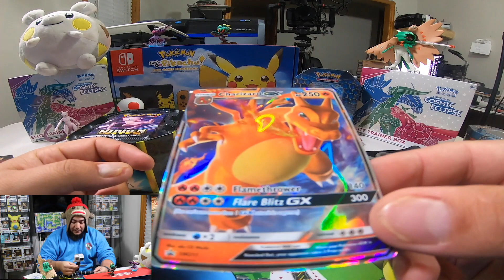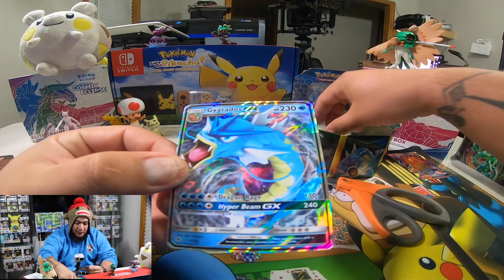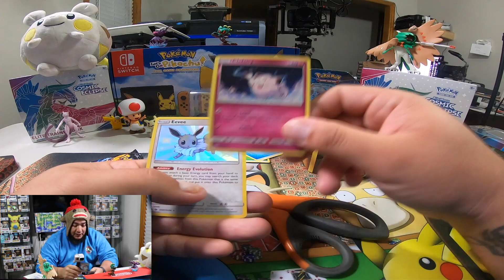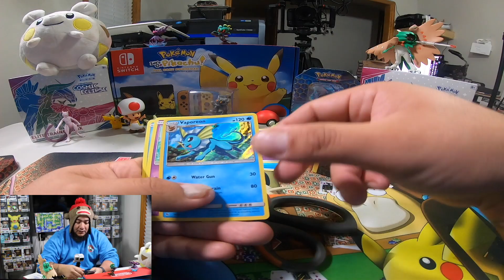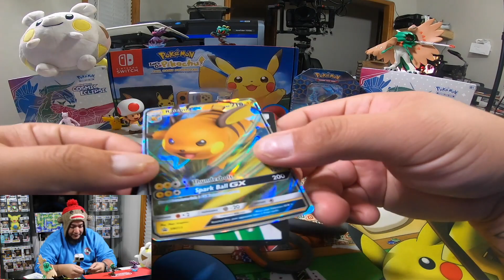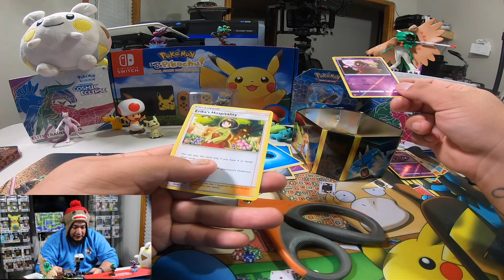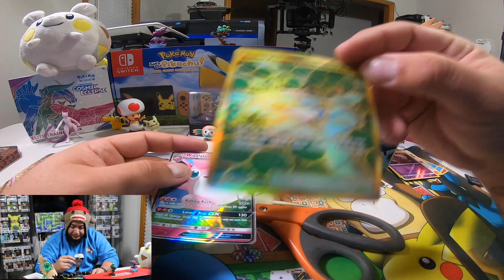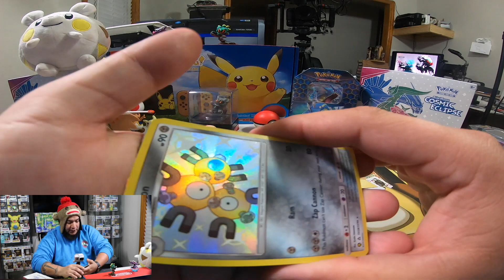HERE ARE THE WINNERS!!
Don't forget online codes will be available on my Instagram page!!

Our first give away will be a copy of POKEMON SWORD or POKEMON SHIELD!! There will be 2 winners that will be chosen a week before the game is released.

➢Here is how to win:

               2.-  Find the pictures with the questions.

All the fans that answer correctly will be placed in the big pot (I called like that). It's just a big bowl with the name of all those who answer correctly. From there 2 WINNERS will be chosen!!

➢ SHARE ONE OF MY VIDEOS ON FACEBOOK. or INSTAGRAM

➢TAG MY FACEBOOK PAGE @Darkrai0301 OR MY INSTAGRAM PAGE @THEDARTO0301 IN THE VIDEO OR POST YOU
    SHARE TO MAKE SURE YOUR ENTRY COUNTS

THE MORE YOU SHARE THE MORE CHANCES YOU GET TO WIN!
🚨🚨🚨🚨🚨🚨🚨🚨            REPEAT               🚨🚨🚨🚨🚨🚨🚨

DON'T FORGET TO TAG MY FACEBOOK PAGE @Darkrai0301 OR INSTAGRAM PAGE @THEDARTO0301 TO MAKE SURE YOUR  ENTRY COUNTS!!

🔔🔔🔔THE WINNER WILL BE CHOSEN THE FIRST WEEK OF DECEMBER!!🔔🔔🔔

I'd like to say big thank you to SAPL (SACRED ASH POKEMON LEAGUE) for giving me the opportunity to be part of their Facebook Community. If you want to join us here is the link:

I’m Dario! An army vet and am currently dedicated to saving lives one at a time, as a volunteer Firefighter.

I am starting this channel in hopes of getting back to my roots/true passion as an actor/producer